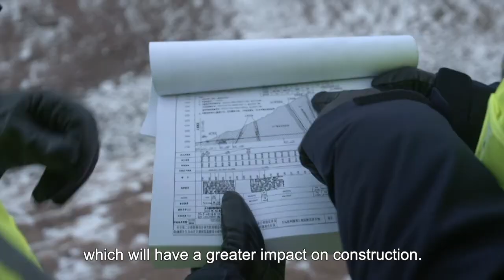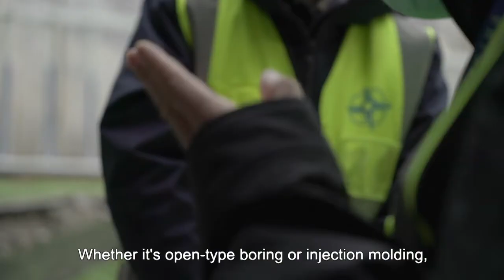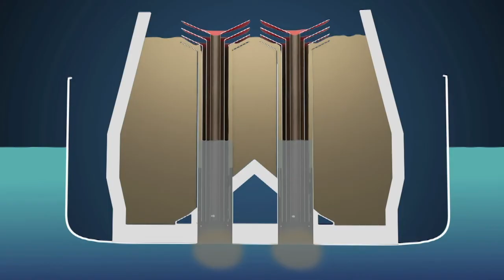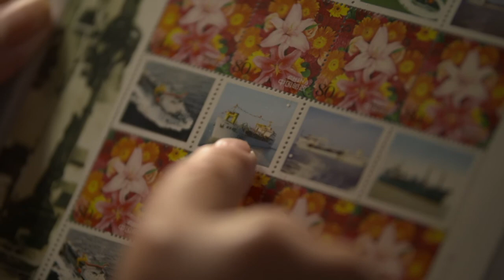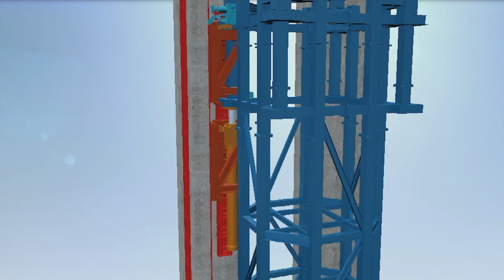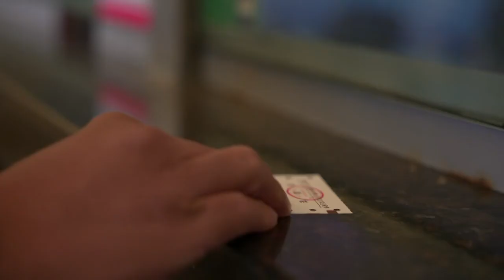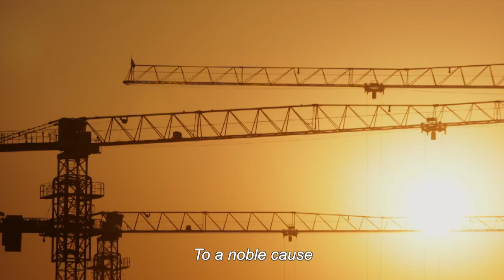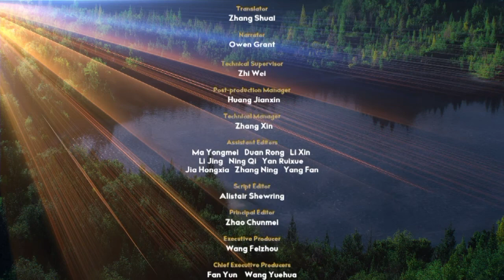Remarkable Construction EP03 Tempered Masterpieces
The Tiger Mouth Pass on National Highway 216 stands at an altitude of 4,280 meters in Xinjiang, but there’s a darker story behind the stunning scenery: hundreds of vehicles have crashed here.

Fortunately things could be about to change with the construction of the 22-kilometer Tianshan Shengli Tunnel, which, when completed, will become one of the longest expressway tunnels in the world and herald the arrival of a new age of safety and convenience.